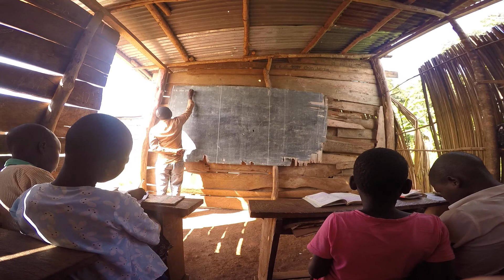Unforgettable Uganda - Busaale, Kayunga District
During September to November 2017, I lived and worked in Uganda. I was was placed in a rural community in the Kayunga District called Busaale, which was yet to get electricity. I worked with young people, both in and out of school, and facilitated sessions on things such as: sexual reproductive health, HIV prevention, social enterprise and drug and substance abuse. I worked alongside Ugandan volunteers and lived with a family in the community. Despite the challenges along the way I learnt so much from the incredible people around me and for this I will be forever thankful.